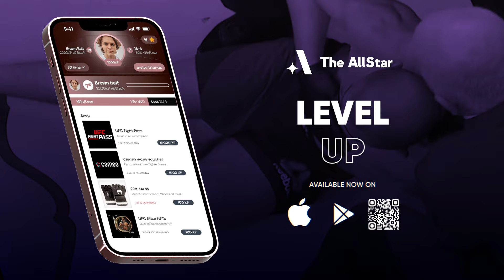Alex Pereira vs Jamahal Hill Breakdown, History, Prediction | UFC 300 | Light Heavyweight Title